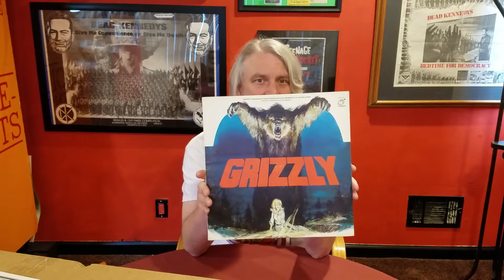GRIZZLY Attack in the mail.